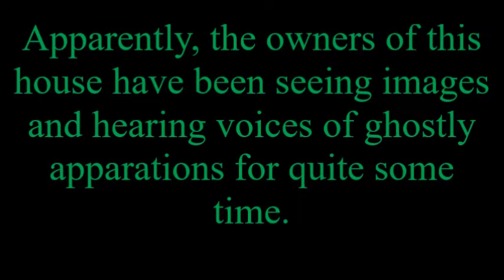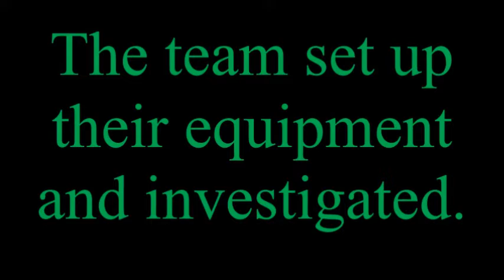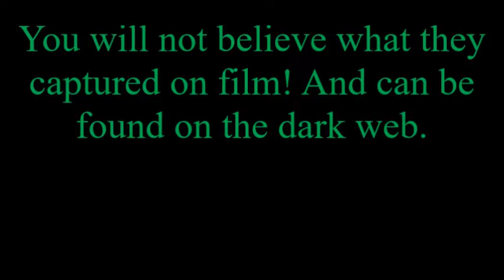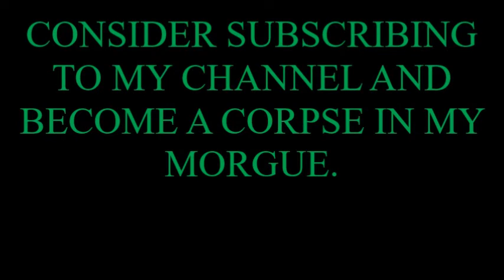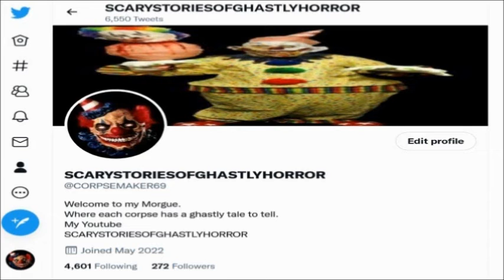Shocking Proof of a Heartbroken War Widow Ghost!